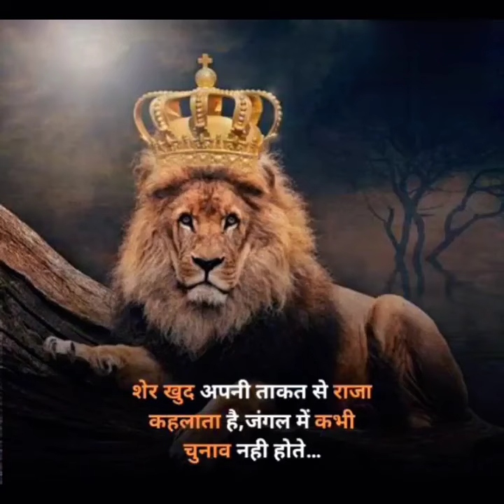trending motivational status🔥🔥motivationaltrending 💯💯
tube shorts
yt shorts
sigmamale
trending motivational shorts
trending motivational status
trending motivational videos
trending motivational video status
trending motivational songs reels
trending motivational ringtone
today viral shorts
hari motivation
youtube shorts
study motivational
motivational King video
motivational success
khan sir
Mr Indian Hacker
motivational true line
motivarional thought
crazy xyz
khansar motivational
motivational shayari
video